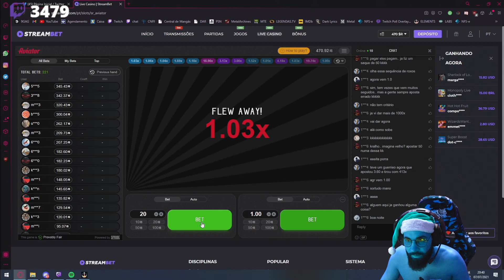EI QUE ISSO JOGO KKKKKK